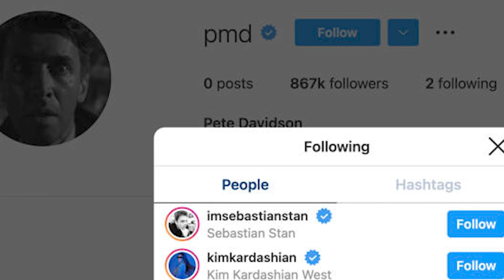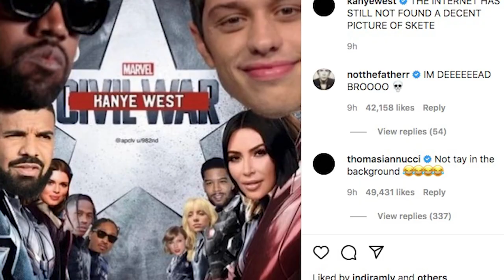Pete Davidson DELETES Instagram After Kanye West Fans Do THIS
Just a week after he created a new Instagram account, Pete Davidson has officially left the platform, and Kanye west is taking responsibility for running him off it. If you've been following the insane posts that Kanye has been sharing to Instagram, you know he's taken quite a few digs at Pete Davidson, the new boyfriend of Kim Kardashian.

PRODUCER & FILMED BY:
Chris Stiuso